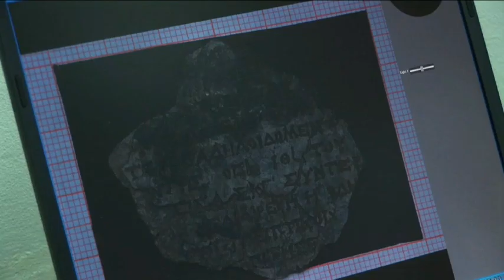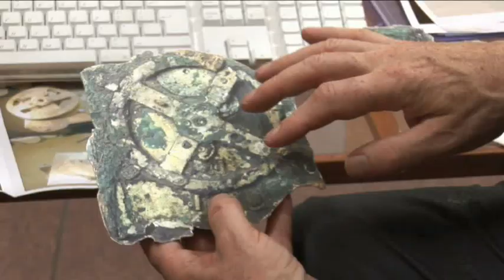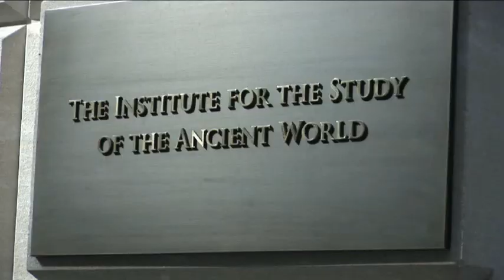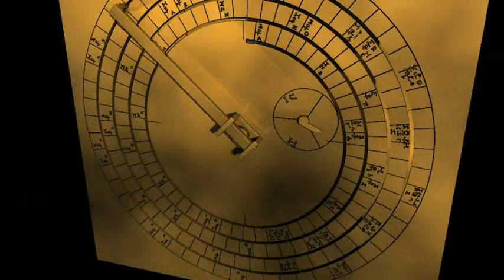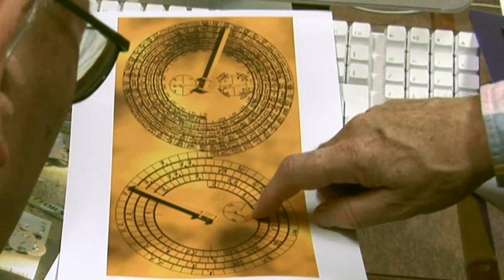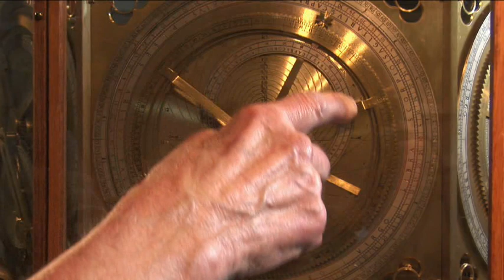Mehanizam iz Antikitere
Mehanizam iz Antikitere Antikythera mechanism